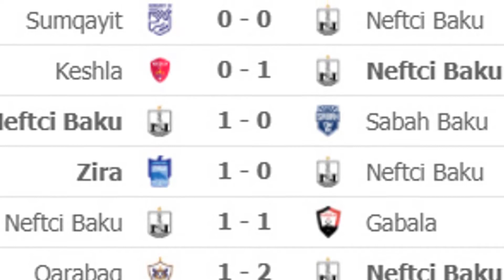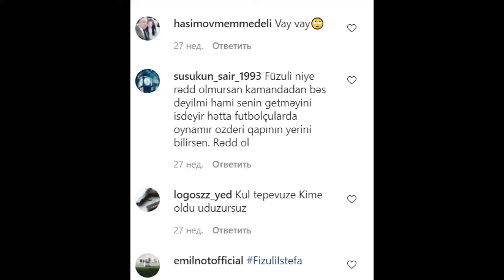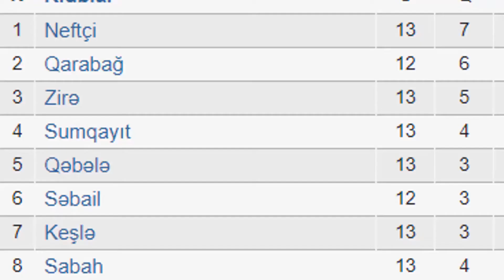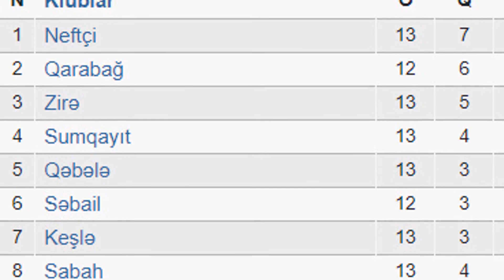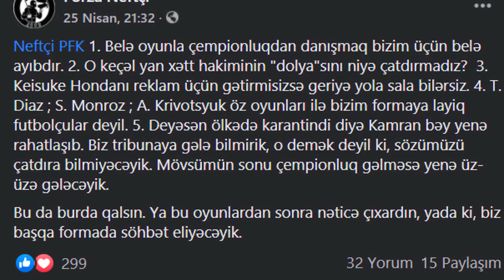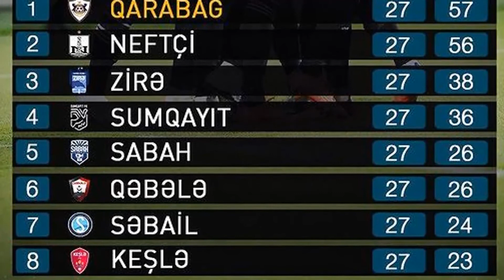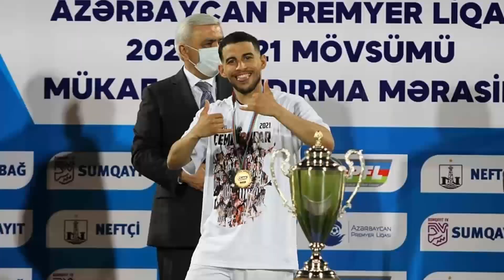NEFTÇİ ÇEMPİONLUQ HEKAYƏSİ 🏆 / 2020-2021 AZPFL • SAMİR ABBASOVLA TARİX...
Bugün sizlərə NEFTÇİNİN ÇEMPİONLUĞU haqda video hazırladıq.
🎥Daha çox video üçün abunə ola bilərsiniz.